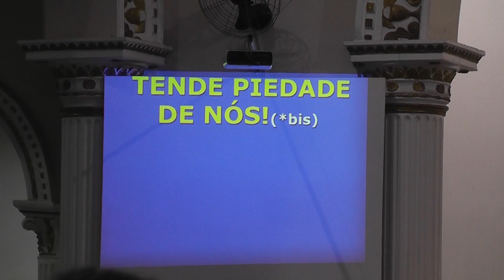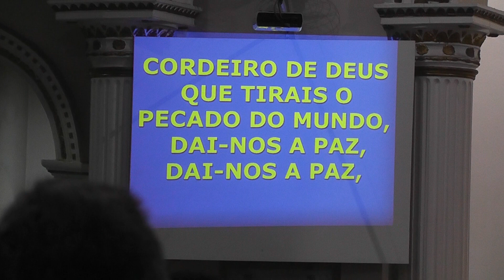00018-Festa do Padroeiro São João Batista - Jandaia do Sul - PR - Amostras Procissão e Missa!p.5/5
Festa do Padroeiro São João Batista - Jandaia do Sul - PR -
 Amostras da Procissão e Missa!
Data:24/06/2017
Obs.: Celebrante: Padre Maurício e coadjuvado pelo Padre Onofre.
Vejam as fotos e aguardem os vídeos, após as postagens no You Tube!
a) Adiones Gomes da Silva (Ponga) - Pres. da SPJ - Del. Cultural de Jandaia do Sul PR, via CONBLA/SP e Coordenador do Patrimônio Histórico e Artístico de Jandaia do Sul.